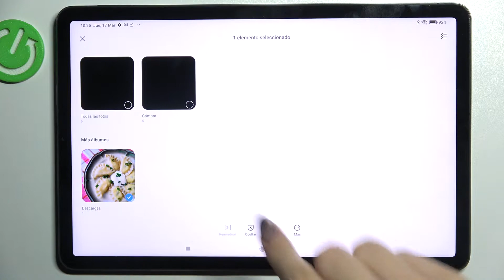Cómo ocultar álbumes, fotos y videos en XIAOMI Pad 5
Nuestro tutorial te explicará cómo esconder fotos o álbumes enteros en tu tableta XIAOMI Pad 5. Quédate con nosotros y descubre cómo ocultar fotos y videos de la galería en XIAOMI Pad 5 fácil y rápidamente.

¿Cómo ocultar videos en XIAOMI Pad 5? ¿Cómo ocultar las fotos de la galería en XIAOMI Pad 5? ¿Cómo esconder fotos en XIAOMI Pad 5? ¿Cómo esconder videos en XIAOMI Pad 5?